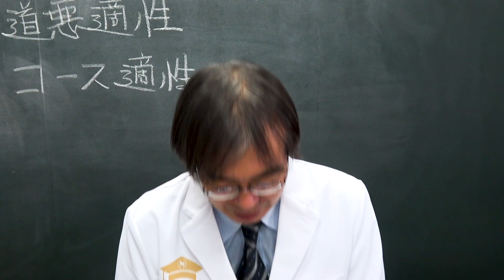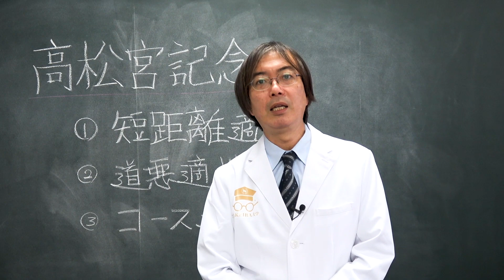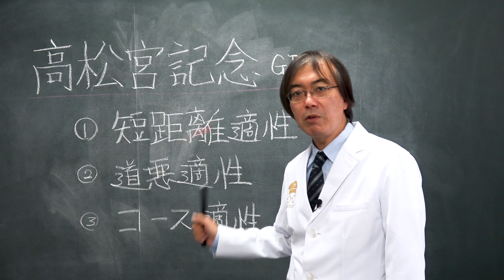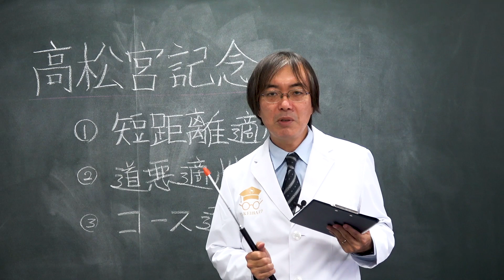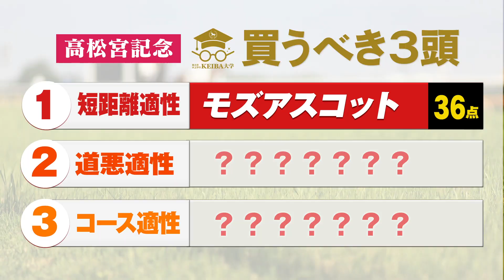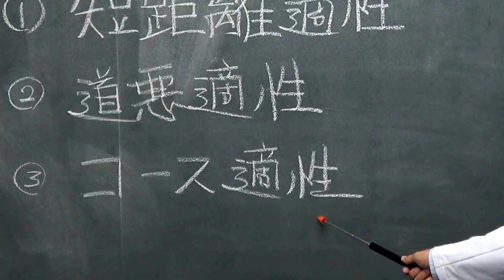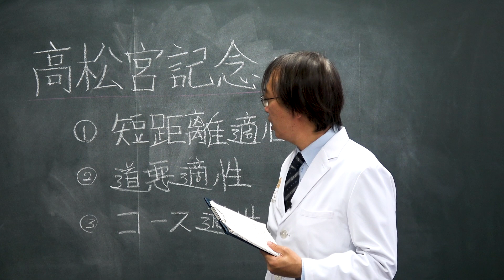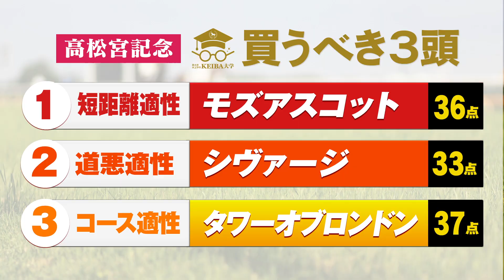【高松宮記念2020】東大卒水上学が選ぶ絶対に買うべき3頭！あのG1馬の評価は？道悪になっても狙える馬はコレだ【競馬】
※動画での評価は3月25日(水)時点のものです

競馬ラボ→予想→血統トレジャーハンティング

★2020/3/8 弥生賞(G2)★
[本命馬]サトノフラッグ(2人気) 1着！

★2020/3/20 フラワーC(G3)★
[本命馬]レッドルレーヴ(4人気) 2着！

1963年生まれ、東京大学卒業。1971年の日本ダービーをキッカケに、競馬にノメリ込む。70年代後半から血統に興味を持ち、手製の血統表を作成。以後、試行錯誤を重ねつつ現在に至る。テレビ、ラジオ、雑誌、WEBなど多くの媒体に出演中。